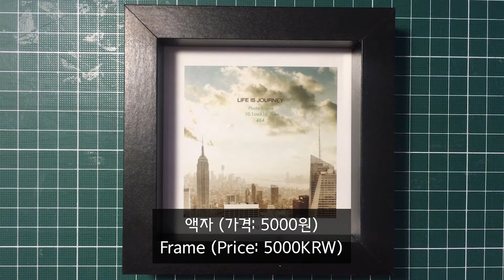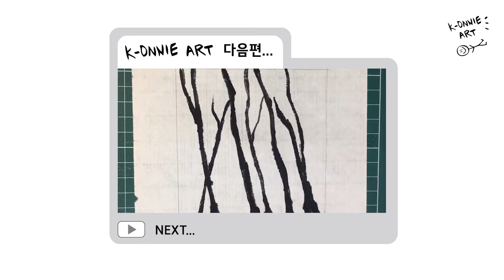ENG) 1일1깡? 깡먹으로 쉽게 인테리어용 그림그리기 | Make Your Own Wall Art(Easy GANG Painting)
(ENG SUB) 1일1깡? 깡먹으로 쉽게 인테리어용 그림그리기
- 동양화 붓, 먹물, 액자(가격: 5,000원)

(ENG SUB) Make Your Own Wall Art(Easy GANG Painting)
- Oriental brush, Sumi ink, frame(price: 5,000KRW)

By K-Onnie